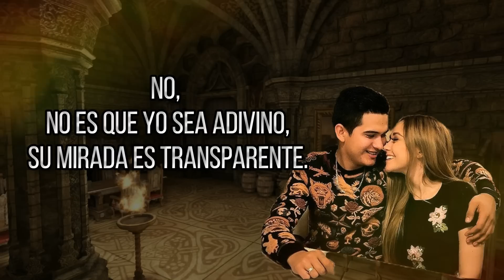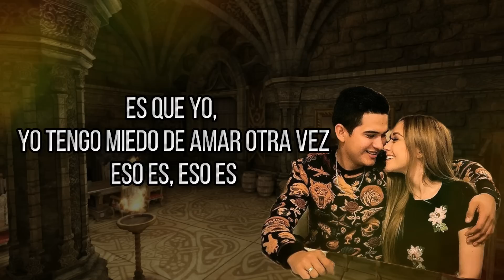Oiga - Ulices Chaidez Ft. Carolina Ross (Video Lyric / Letra) 2018 Estreno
Oiga - Ulices Chaidez Ft. Carolina Ross (Video Lyric / Letra) 2018